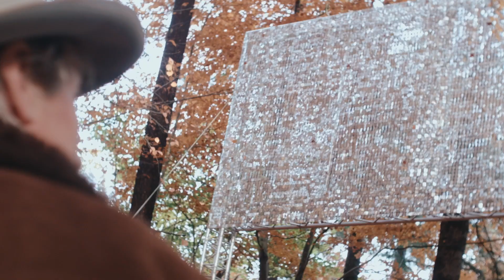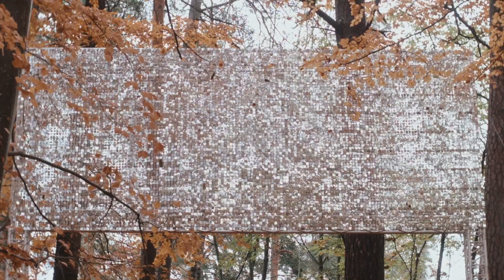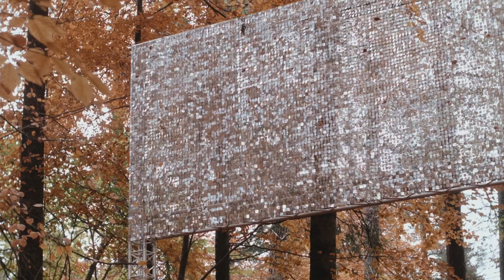Open Source (Panavision)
Open Source (Panavision), 2023
 Offentligt konstverk för
Saltskog Gård.
Open Source (Panavision) är ett konstverk bestående av tusentals paljetter.
De reflekterar ljuset och visar hur vinden rör sig. Ett sätt för konstnären att skapa animation i samarbete med sol och vind. Formatet, storleken, refererar till ett standardmått för bildskärmar. Open Source (Panavision) är en del i en serie paljettskulpturer. En står i Wanås, den andra i Frankfurt.
Konstnär Katarina Löfström
Verket är en del i Södertälje kommuns satsning på medel för trygghetsskapande åtgärder i den offentliga miljön.

Public Art piece for Saltskog Gård.
Open Source (Panavision) is a monumental free standing piece made from thousands of loosely hanging sequins. These reflect light and visualize the movements of the wind. Open Source (Panavision) is the third piece in a series of sequin walls depicting different film formats.
Artist: Katarina Löfström
Video: henry Moore Selder